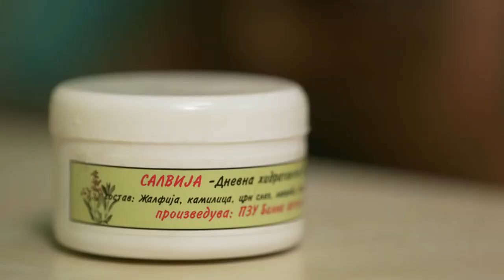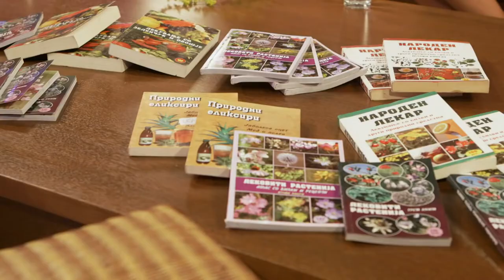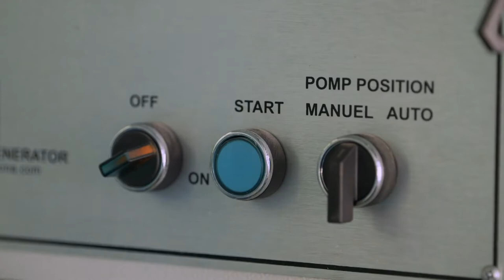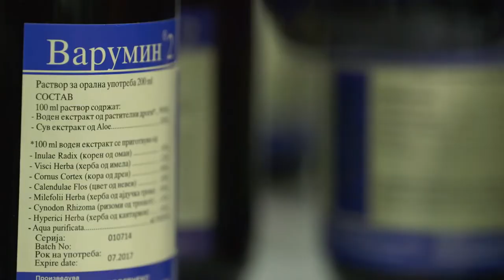The lucrative business with herbs from the Balkans | myDOCUMENTARY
In the pristine nature and mild climate of southeastern Europe grows a unique diversity of wild plants. Far removed from major industry and polluted soils, the Balkan countries have become the largest exporter of herbs in Europe. In Bulgaria alone, more than 300,000 people work with domestic plants. The business is becoming increasingly lucrative.

The film takes us to the Croatian coast. On the Adriatic island of Cres, the audience meets Mladen Dragoslavić. In May, when the sage begins to blossom, this beekeeper has one month to produce his income for an entire year – always with the goal of creating the best sage honey in the Balkans. Given a choice, the bees would never choose sage, for entering and exiting the narrow blossom is strenuous. Within three weeks, maximum, Mladen must remove his bees from the island. Otherwise they will die of exhaustion.
In Skopje, the capital of Macedonia, the film visits Iva Yosifova. Hollyhock provides the raw material for her objects of art. The herb is medically beneficial, due to its mucilage, which is added to many cough tea mixtures. Iva, though, makes paper from hollyhock. Thanks to the herb’s long fibres, the paper can be spread onto objects and modeled. The technique produces delicate sculptures, as fragile as nature.

In Trigrad, a small village in the Bulgarian Rhodopes, locals consider the wild mountain tea a miracle cure that enhances virility and guarantees longevity. The great demand nearly decimated the herb. The film encounters Michaela Yordanowa, busy in her garden laboratory, crossing the wild mountain tea until she has plants robust enough to be reproduced. The new breed is meant to help the local population cultivate the valuable herb in their domestic gardens or fields.

In the Bulgarian Balkan Mountains – a region plagued by high unemployment and depopulation – we encounter Nikola Nikolov. The village teacher from Chiprovtsi has started a garden with his pupils, growing dyer’s madder. The plant was already extinct in Chiprovtsi, although its root, for centuries, had been used to dye wool. The local villagers had produced mainly carpets, with herbal dyes making each specimen unique. Nikola wants to restore the memory of dyer’s madder. The work with his pupils has revitalized the village, and the dyes have revived an old weaver’s craft.

The film explores the world of herbs in the Balkans, portraying people who, each in his or her own way, are using wild plants for their own purposes, while also striving to preserve the traditional knowledge.